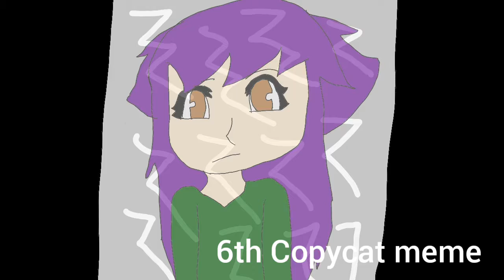I found some of my old animation memes on my tablet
hi everyone um I'll try to finish off remastered solo meme also i hope yous guys enjoy this video see yous guys and girls on my next video byee